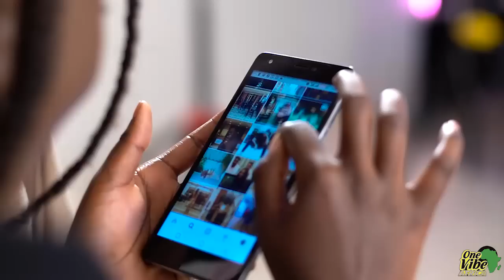Melanin - Jamie & Venna x Biggy Styles x Emcee Kella [Prod. Brian Robin]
Melanin is a cover song originally performed by Sauti Sol and Patoranking. In this rendition, the artistes talk about a broken relationship in which a lady still hangs with hopes of getting back to her guy who has lost interest and moved on. This version comes with a twist of female perspective in the hook and rap in the verses.

Vocals: Jamie Morgan, Venessa Akinyi, Biggy Styles and Emcee Kella
Guitar: Edwin Gibson Sulle
Producer: Brian Robin
Label: One Vibe Studio
Video: One Vibe Films
Executive Producer: Simon Okelo